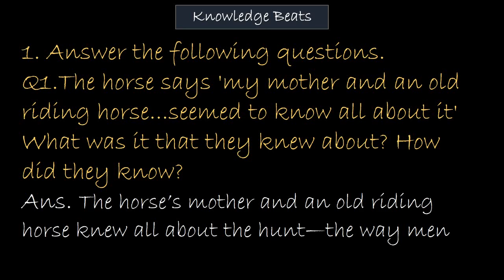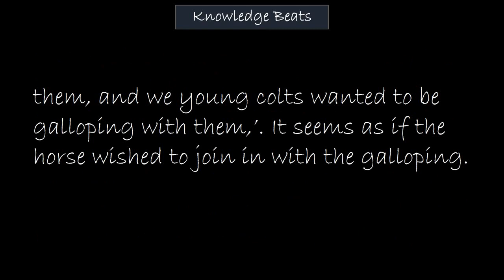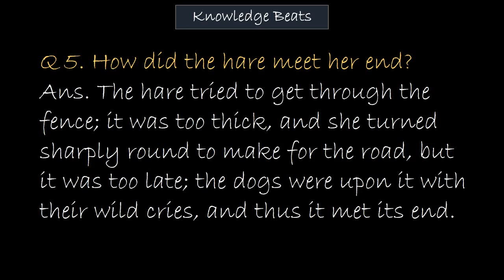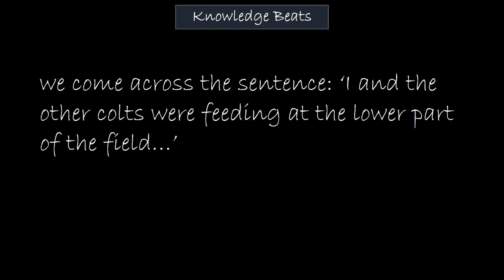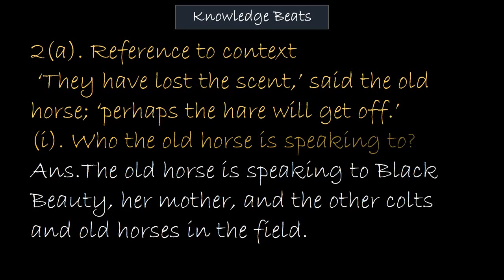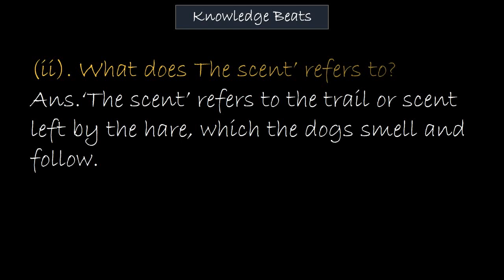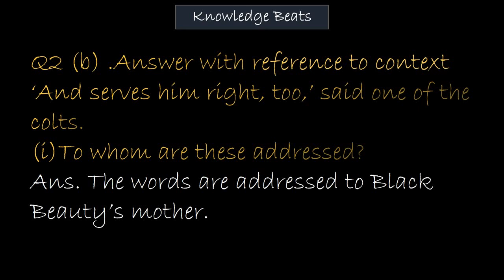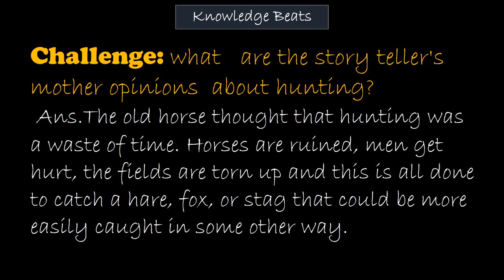The black beauty Comprehension. Questions and Answers class 7th Oxford Modern English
class 7th,
The black beauty